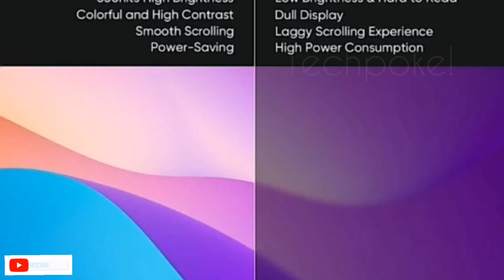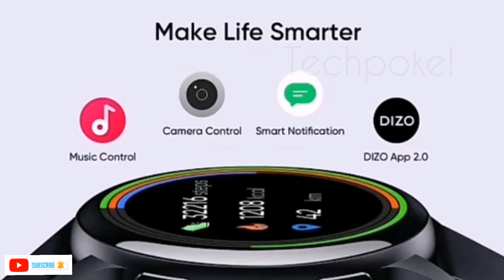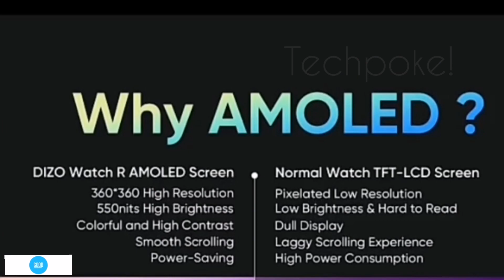Dizo R | Official preview | Exact spec. 2022 release🔥 | under 3k best watch🤔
Welcome karta hu aap sabka ek aur preview mai jisme hum karnge dizo R recent upcoming watch ka Preview and jaanenge kya kuch milta hai apko isme under 3000 mai, Flipkart pe launch hogi yeh watch under 2999 price bracket mai aap official website se grab kar skte ho esko.

1. Fire-Boltt SpO2 Full Touch 1.4 inch Smart Watch 400 Nits Peak Brightness Metal Body
2. Noise ColorFit Pro 2 Full Touch Control Smart Watch with 35g Weight & Upgraded LCD Display
3. Noise NoiseFit Endure Smart Watch with 100+ Cloud Based Watch Faces
4. Noise ColorFit Pro 2 Oxy Full Touch Control Smart Watch
5. Crossbeats Ignite Metal Smart Watch 1.4'' Full Touch
5. ZEBRONICS Zeb-Fit1220CH
6. Pebble Pace Smart Watch with Full Touch Dynamic Colour Display
7. Gionee G-Buddy Smart Life SmartWatch5
8. BUXAZ UberFit 1.3” Full Touch Screen Smart Watch
9. Lokmat SpO2 Full Touch 1.3 inch Smart Watch
10. Hammer Pulse Full Touch Control Smart Watch
11. 🎁(low price) realme Fashion Watch 1.4" Large HD Color Display
12. Pebble Zen Smart Watch Full Touch Fitness Tracker with Heart Rate BP Oxygen Monitor
13. AQFIT W11 Smartwatch IP68 Waterproof Fitness Tracker | 1.4" Full Touch
14. Amazfit Bip S Lite, 30 Days Battery Life
15. Foxin Foxfit Amaze IP68 Water-Resistant Smartwatch with 1.4"

1. realme Fashion Watch 1.4" Large HD Color Display
2. TAGG Verve with Real Time Heart Rate Tracking, SPO2
3. Vikyuvi Vikfit Hello Watch with Bluetooth Calling, 1.54" LTPS Display
4. SHOPEVOLVES NextFIT Halo Bluetooth Smart Watch
5. 🎁(low price) - Fire-Boltt Beast SpO2 1.69” Industry’s Largest Display
6. 🎁(low price) Fire-Boltt 360 SpO2 Full Touch Large Display Round Smart Watch
7. 🎁(low price) Zebronics ZEB-FIT4220CH Calling Smart Fitness Watch
8. Bfit Alpha Calling Watch with 1.8" Color Full Touch Screen, ECG, SpO2, & Music Control
9. Mobvoi TicWatch GTX SmartWatch

1. Noise ColorFit Pro 3 Spo2 with Built-in Oximeter Function
2. 🎁(low price) Realme Watch S with 1.3" TFT-LCD Touchscreen
3. 🎁(low price) Honor ES Watch - (10 Days Battery Life)
4. SHOPEVOLVES NextFIT Song S Calling | 4 GB Memory (Black)
5. Inbase Urban Lyf Bluetooth SmartWatch (CALLING Watch)
6. GOQii Smart Vital Fitness SpO2, body temperature and blood pressure tracker
7. Vikyuvi VIKFIT MAX with 1.69 inch Bezel Less Full Touch Display with Calling

1. Molife Sense500 Calling Watch, 1.7 inch infinity display
2. Vikyuvi Vikfit Gear 360 Retina Display Full Touch
3. Minix Vega Full Touch HD Bluetooth Calling, 1.69 inch Bezel Less Full Touch Display
4. realme Watch S with 1.3" TFT-LCD Touchscreen
5. Amazfit Bip U Pro with SpO2, Built-in GPS, Built-in Alexa, Electronic Compass, 60+ Sports Modes

techpoke preview
dizo R official preview
dizo R smartwatch
dizo R watch body temperature measurement
dizo R launch offer
dizo R spo2
dizo R waterproof
dizo R india price
dizo R launch
dizo R under 3000
dizo R made in india
dizo R calling feature
dizo R Amoled display